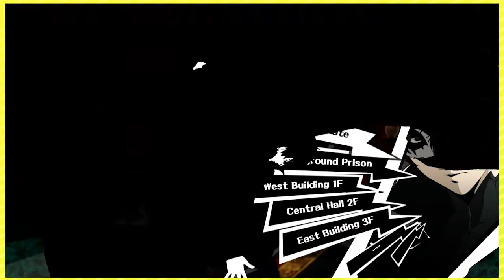Persona 5: Making progress, doing things - Part 20 - Trashpuffs